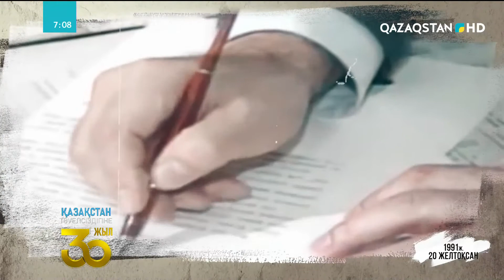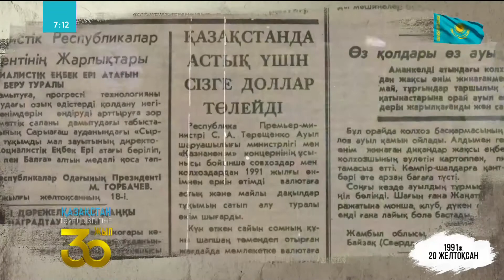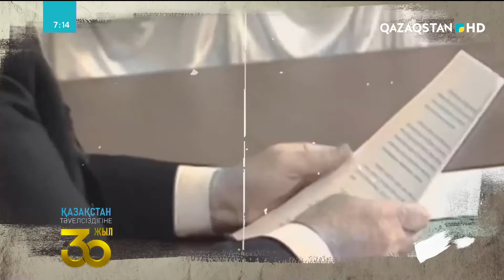«БІР КҮННІҢ ТАРИХЫ»: 20 ЖЕЛТОҚСАН